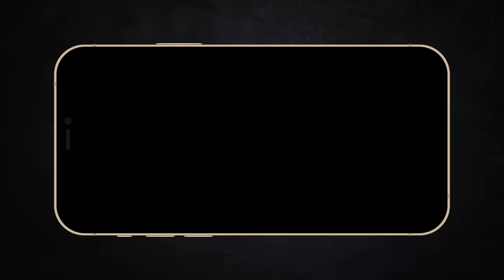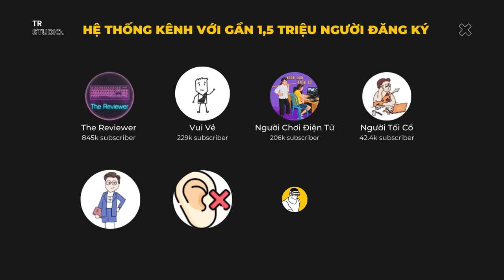Tất tần tật những điều cần biết trước khi xem Wakanda Forever | Black Panther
Mobile: Mr. Nguyễn Văn Linh
Zalo (nhanh nhất) và SĐT: 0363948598